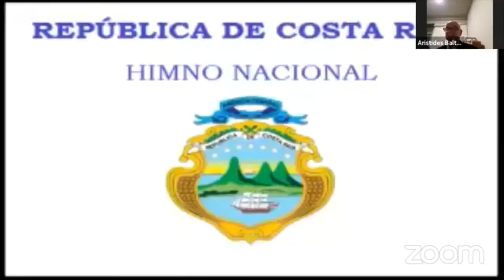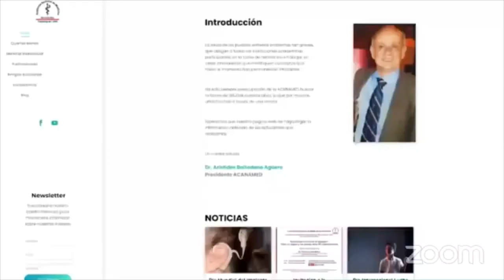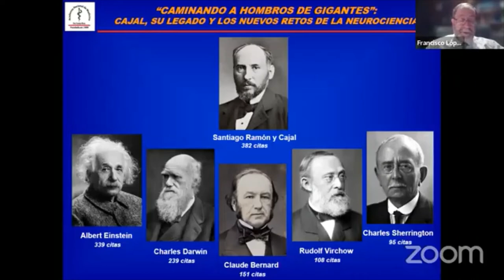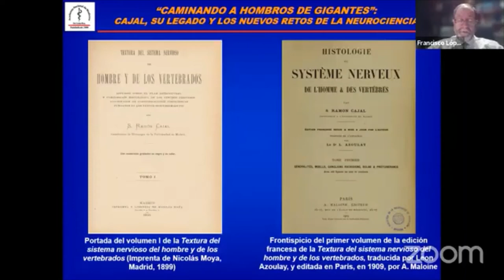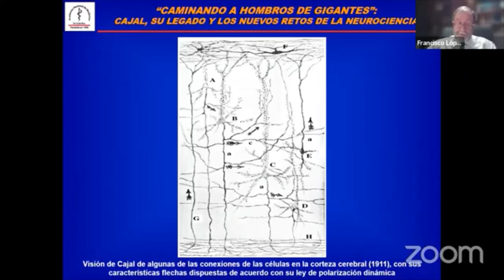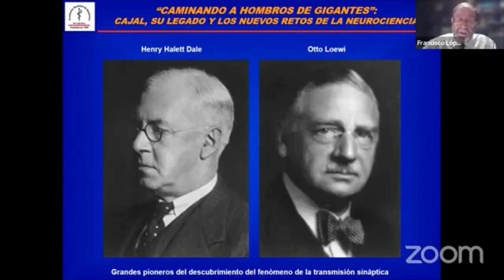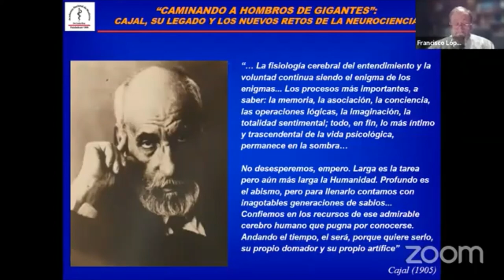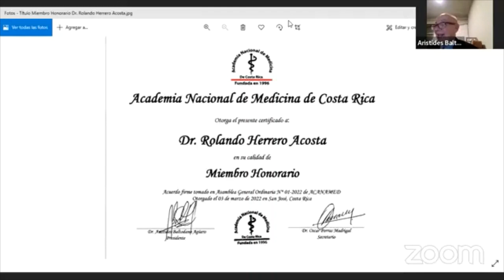Inauguración del Año Académico 2022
La Academia Nacional de Medicina de Costa Rica inaugura el año académico 2022 con la conferencia: “Caminando a hombros de gigantes”: Cajal, su legado y los nuevos retos de la Neurociencia, dictada desde España por el Dr. Francisco López Muñoz, Doctor en Medicina y Cirugía y Doctor en Lengua Española y Literatura, Profesor Titular de Farmacología y Vicerrector de Investigación y Ciencia de la Universidad Camilo José Cela.

También se realizó el otorgamiento del título como Miembro Honorario del Dr. Rolando Herrero Acosta.